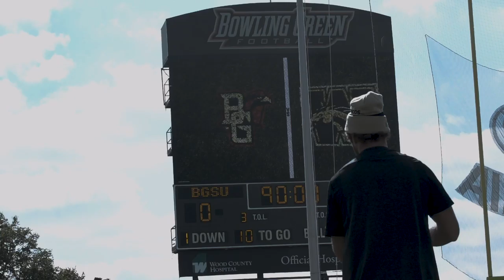WMU Football vs Bowling Green Highlights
Check out highlights from Saturday's win over Bowling Green!